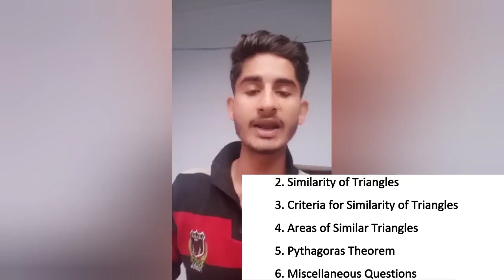Class 10 Mathematics (2020) | A.P + Triangles | Quick revision Notes and Important Questions